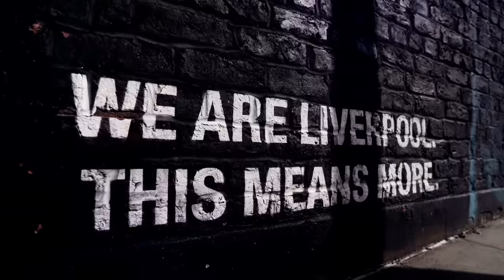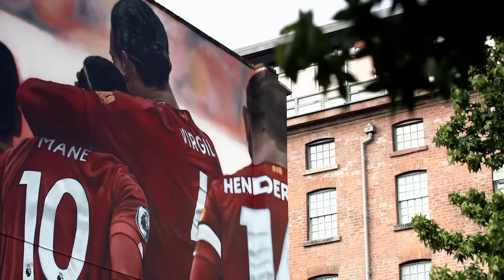Liverpool Premier League Champions | Jamie Webster - This Place